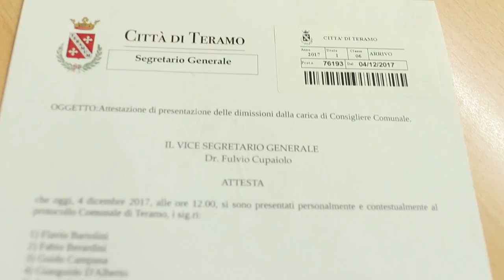Pagano Sfiducia a Brucchi, una brutta pagina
Critico il giudizio del coordinatore regionale di Forza Italia Nazario Pagano sulla caduta della Giunta Brucchi a Teramo. “Le divisioni all’interno della coalizione, dice Pagano, sono state una brutta pagina”